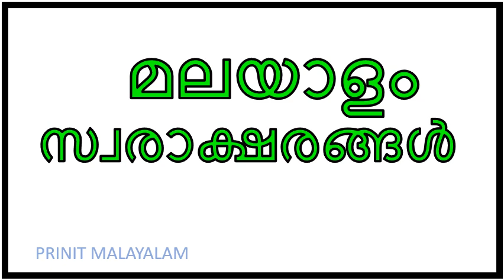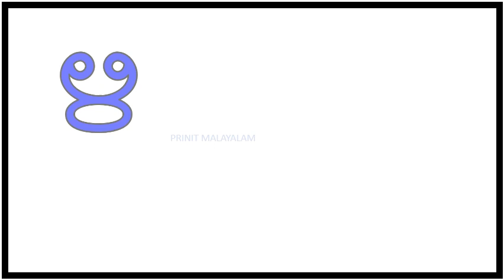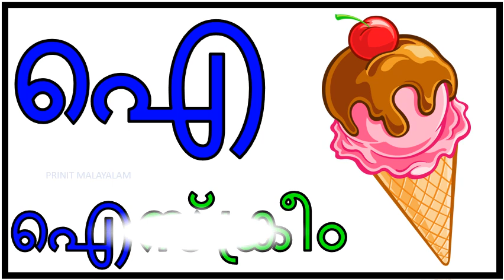Malayalam Alphabets | മലയാളം അക്ഷരമാല സ്വരാക്ഷരങ്ങൾ |Creative Learning for Kids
Learning Malayalam Alphabets with Flashcards |/മലയാളം സ്വരാക്ഷരങ്ങൾ|Malayalam Vowels